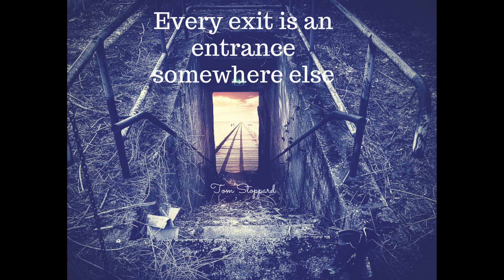தவக்காலம் 5 ஞாயிறு 2020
Homily Fr Peter J SSS